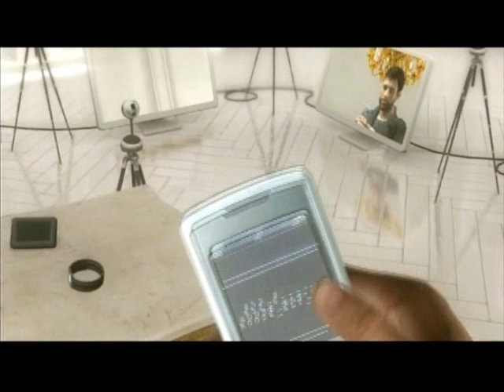Heavy Rain Walkthrough Part 40 - Trial #5, Sacrifice, Shaun's Location, Off the Origami Case